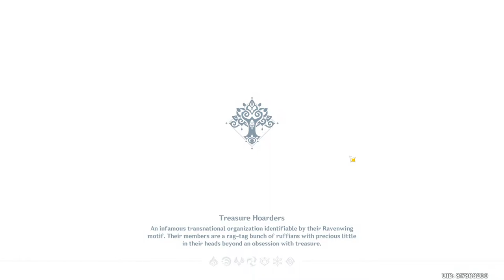Fabulous Fungus Frenzy Event _ [Part 3] - Genshin Impact